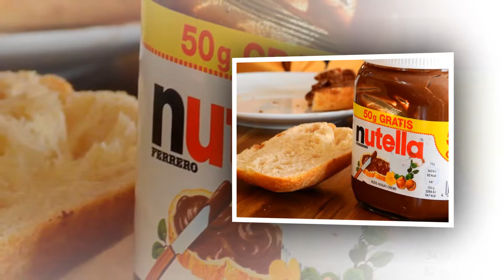36 Mind-Blowing Facts About Food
36 Mind-Blowing Facts About Food

36 Mind-Blowing Facts About Food
 Mind-Blowing Facts About Food
Facts About Food
 Mind-Blowing Facts
No.1— Chicken contains 266% more fat now —  than it did 40 years ago.

No.2— Tea is the most consumed drink in the world after water.

No.3— Pure Honey is the only food that doesn’t rot. It can last more than 300 years.

No.4—  McDonald's sells 75 hamburgers every second of every day.

No.5— Airplane food is not tasty  — because the altitude decreases the sense of your taste.

No.6— Ketchup was sold as a medicine in 1830.

No.7— Eating bananas can help fight depression.

No.8— Apples float in water, because 25% of their volume is made of air.

No.9— 96% of one cucumber contains water.

No.10— Cheese is the most stolen food in the world.

No.11— Carrots were originally purple.

No.12— Honey is made from nectar and bee vomit.

No.13— Grapes explode when you put them in the microwave.

No.14— Farm-raised salmon has to be dyed pink, otherwise it would be white.

No.15— The strawberry is the only agricultural product, that bears its seeds on the outside.

No.16— The Average Person Eats 8 Pounds Of Grapes Every Year,
36 Mind-Blowing Facts About Food
Facts About Food
 Mind-Blowing Facts
No.17— Oklahoma's state vegetable is the watermelon.

No.18— The tea bag was created by accident, as tea bags were originally sent as samples.

No.19— The popsicle was invented by an 11-year-old in 1905.

No.20— Coconut water can be used (in emergencies) as a substitute for blood plasma.

No.21— An average person in the U.S. eats 35 tons of food in a lifetime.

No.22— There is no single food  —  that provides all the nutrients that humans need, except for breast milk.

No.23— The jars of Nutella sold in a year  —  could cover The Great Wall of China 8 times.

No.24— India has the world's lowest meat consumption per person.

No.25— Australians are the world's biggest meat eaters, consuming almost 200lbs each every year, closely followed by Americans.

No.26— Octopuses are eaten alive in Korea.

36 Mind-Blowing Facts About Food
Facts About Food
 Mind-Blowing Facts
No.27— Almost 70 percent of the red meat eaten globally is goat meat.

No.28— 100 years ago, most Americans used to spend 43% of each day working just to get food. Now, it's just 7%.

No.29— On August 10, 2015, NASA astronauts ate food that had been grown in space for the first time.

No.30— Cashews are not nuts. They are drupes.

No.31— People who eat spicy foods tend to live longer, according to a 2015 study.

No.32— Victorians believed tomatos would cause illness  — unless boiled to the point of collapse.

No.33— London has more Indian restaurants than Mumbai or Delhi.

No.34— By the Middle Ages, black pepper had become a luxury item, so expensive that it was used to pay rent, and taxes.

No.35— You can cook an egg on a sidewalk at 158°F (70°C).

No.36— If vegetarianism was adopted by 2050, it would stave off about 7 million deaths per year, experts estimate.

36 Mind-Blowing Facts About Food
Facts About Food
 Mind-Blowing Facts